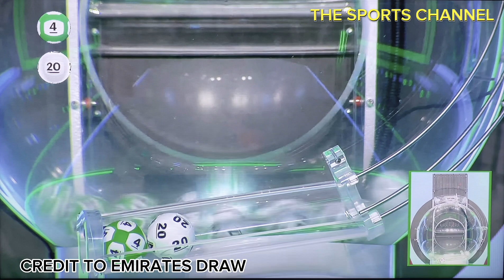EMIRATES DRAW Easy 6 Live Final Draw Results Oct. 20, 2023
All video clips and images are the property of the Emirates Draw.

15,000 Million Dirhams
Mahzooz
Mahzooz live draw
Mahzooz today
Mahzooz draw
Dubai lottery
Lucky draw